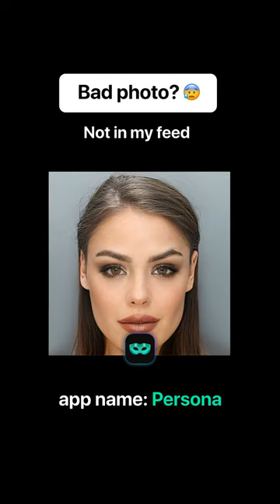The Key to Hydrated Skin: The Importance of Moisturizers